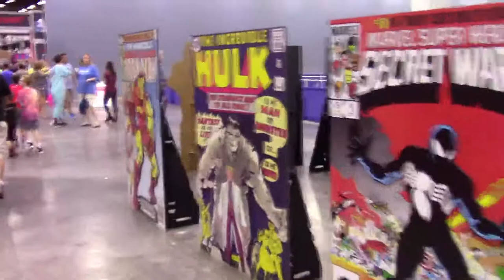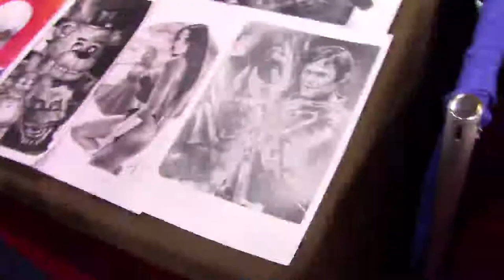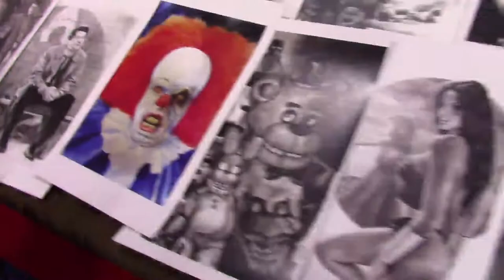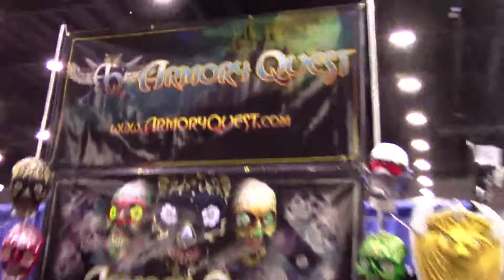Cincinnati Comic Expo 2017 CCE17 CCE2017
Cincinnati Comic Expo was a BLAST this year (as it is most years). Attendance was great, cosplays were awesome and vendors were talented.

In this video I share with you some of the sights as I walked through a talked with people.

Jump on the VIP email list and I'll send you some goodies!

And don’t forget my Beginner Cosplayer eBook found

I am (Buddy Cosplay) a creator and cosplayer dedicated to sharing my insight as well as testing new ideas to help you learn more about foam armor building and prop making using the simplest tools and least expensive materials. THANK YOU so much for making me a part of your video watching routine.